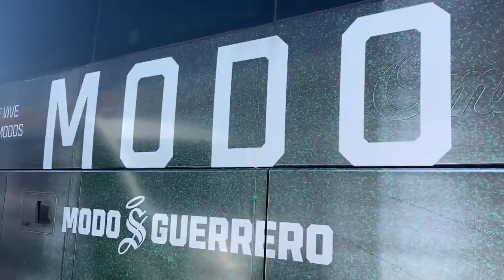✅🔥🟢 ULTIMA HORA CONTINUA NOVELA DEL MUDO AGUIRRE | REFUERZO PROMETE EL CAMPEONATO Y ARRANCÓ LA COPA